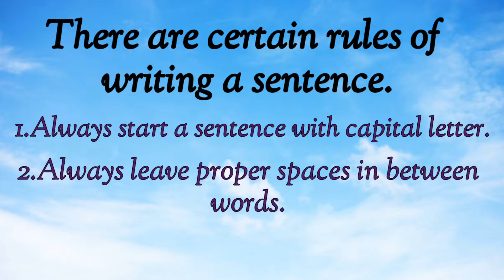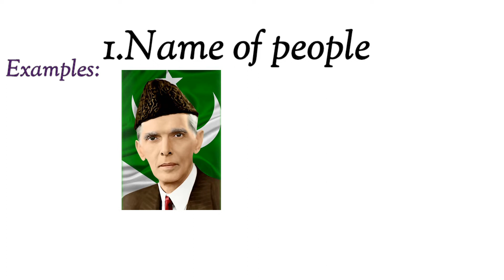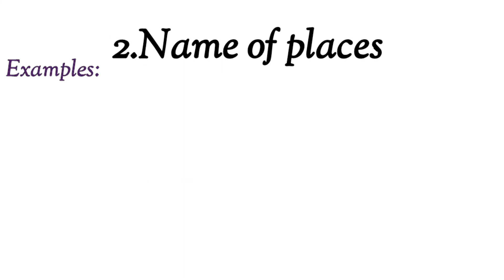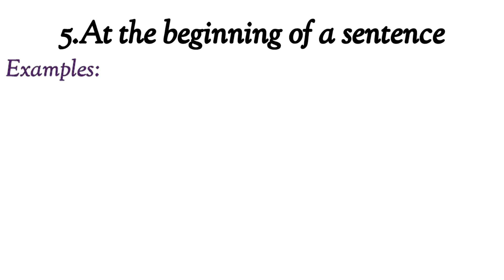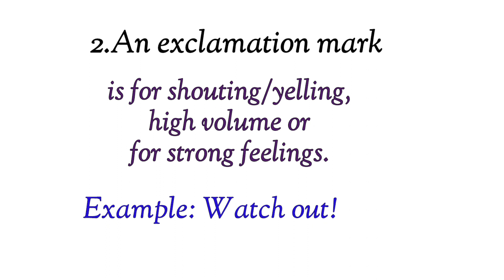Punctuation | Rules of writing a sentence